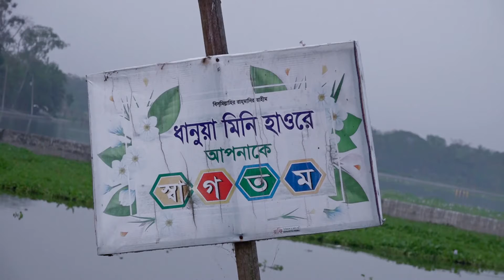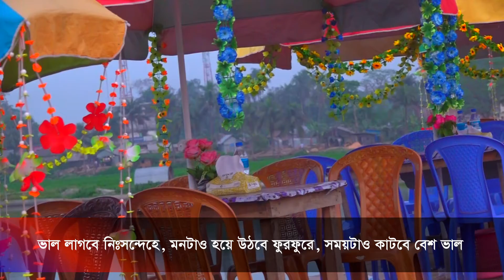ধানুয়া মিনি হাওর | ফরিদগঞ্জ, চাঁদপুর | chandpur l Channel TT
ধানুয়া_মিনি_হাওর#দর্শনিয়_স্থান